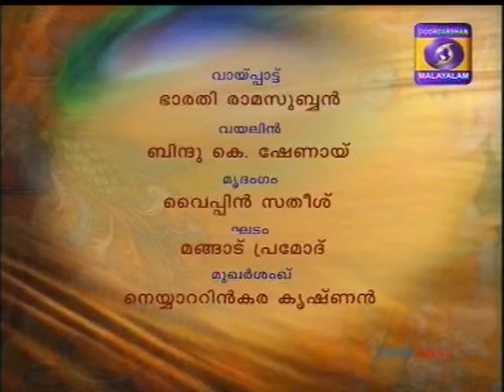Bharathi Ramasubban-06-krishna krishna mukunda janArdhana-rAgamAlika-ts rAdhakrSNan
DD Malayalam TV - Chembai Sangeetolsavam 2015
Smt.Bindhu K.Shenoy-Violin
Sri Vypeen Satheesh-Mrudangam
Sri Mangad Pramod-Ghatam
Sri Neyyatinkarara Krishnan-Morsing
Regards,
TVG-Sangeethapriya.